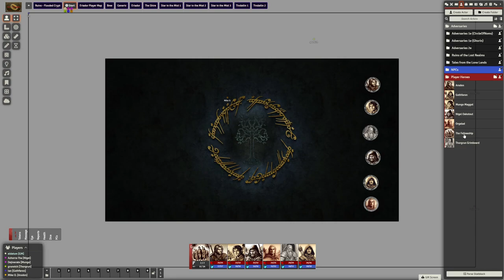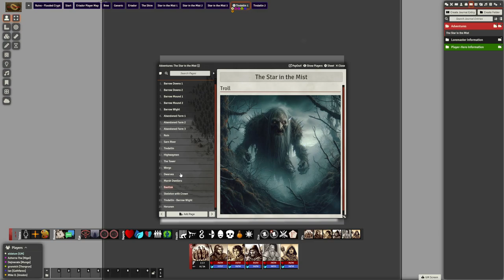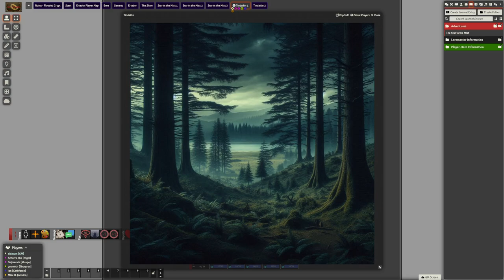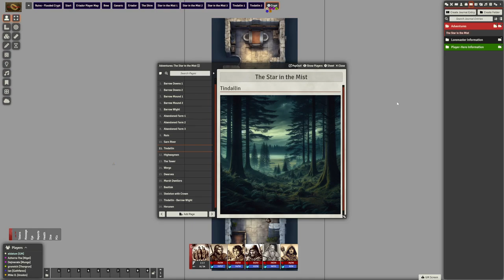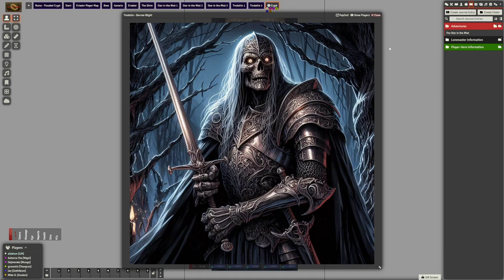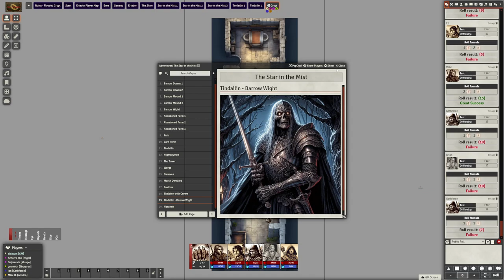The One Ring: Session 3 - Tindailin (Part 2)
Watch as our fellowship continues to explore the Elven refuge of Tindailin.